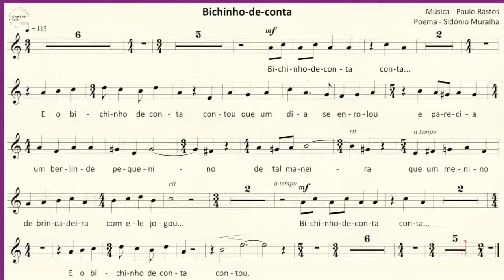Pelo aroma das sílabas (2014) - Bichinho de Conta - Paulo Bastos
Bichinho-de-conta
para coro infantil, piano e contrabaixo
ao António Ângelo Vasconcelos
Poema de Sidónio Muralha

Mar, 27, gravação de “Pelo aroma das sílabas” para coro infantil, piano entre outros
Poemas de Miguel Torga, Sidónio Muralha,
Eugénio de Andrade, Alice Vieira, António Botto,
 Manuel António Pina e Luísa Ducla Soares
Música de Paulo Bastos
Flauta, Lígia Silva
Contrabaixo, Slawomir Marzec
Viola, Eugénia Lima
Fagote, Liliana Reis
Glockenspiel, Sara Amorim

Coro de Pequenos Cantores de Esposende
Piano, Diogo Zão

Gravação e produção audio, Gustavo Almeida e Associação Portuguesa de Educação Musical, Gilberto Costa

Assistente operacional, D. Celeste

Produção geral, Carlos Pinto da Costa

Fórum Rodrigues Sampaio em Esposende